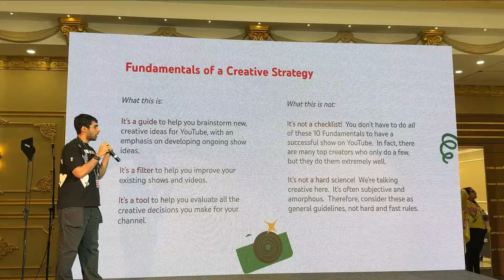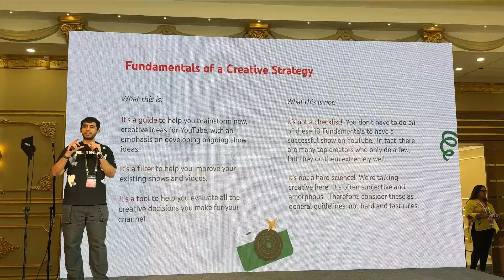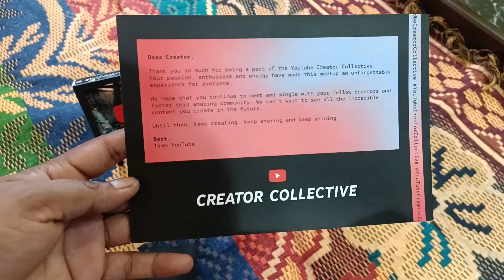🙏Thankyou YouTube | YouTube creator collective 2024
Thank you YouTube | YouTube creator collective 2024 | youtubecreatorcollective @youtubeindia

Your Queries-